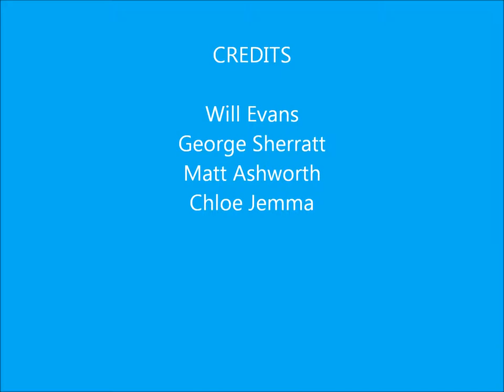Evolution of the Armadillo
Stop-motion video that I made at school with the help of a few fellow classmates